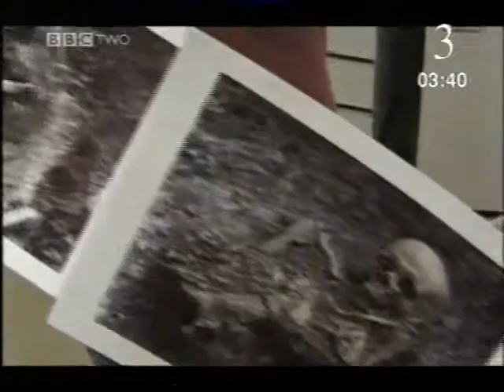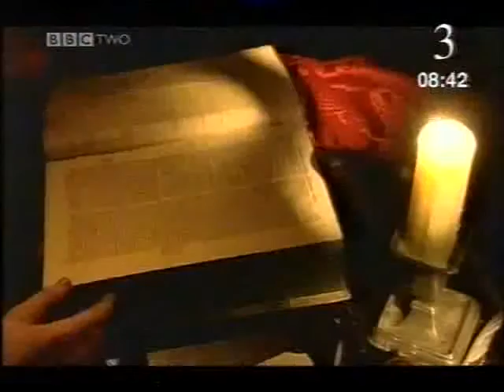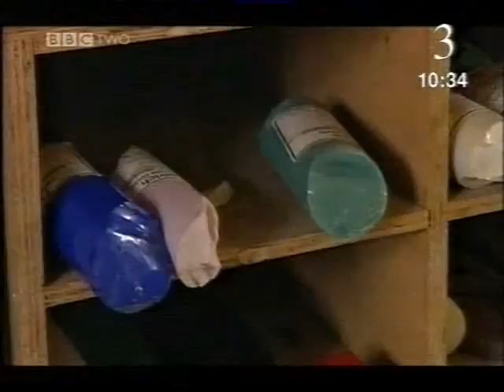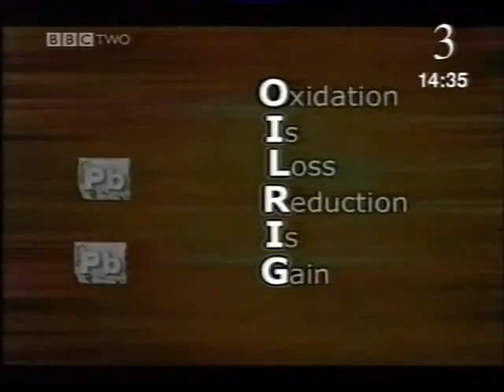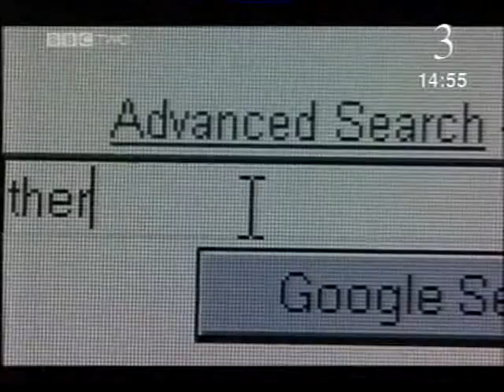BBC Short Circuit Redox Changes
Bringing chemistry, physics and biology to life using real-life examples, 3D graphics and practical experiments.

A look at the chemical element aluminium, the compound ammonia, and redox reactions.